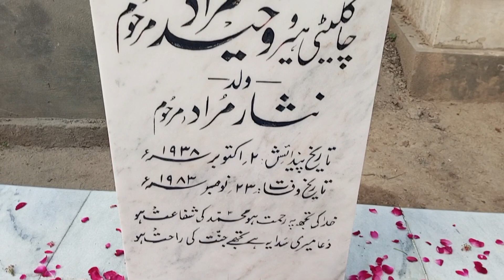Waheed Murad Legendary Actor Death Anniversary | Chocolate Hero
Waheed Murad was a legendary actor of late 60s and 70s of pakistan film industry .He was most charming and handsome actor of his time . He Performe more than in 100 films ,